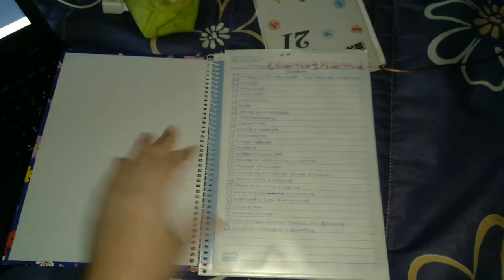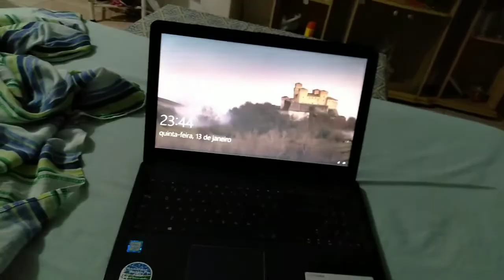Um pouco do meu dia em um vlog..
ola tudo bem espero muito que sim!

espero que goste do conteúdo, me esforço ao máximo para vocês gostarem do conteúdo.

                   amo vocês!♥️